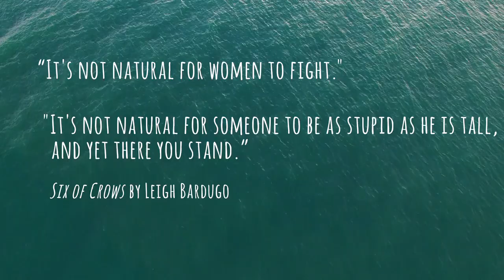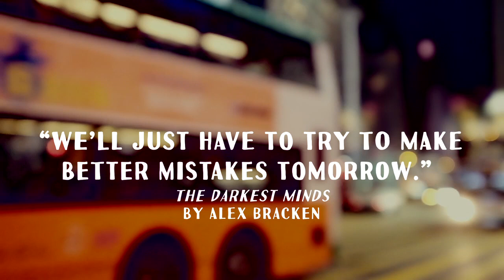Best Comebacks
The worst thing in the world is when you think of the perfect comeback too late (the French call it l’esprit de l’escalier) but luckily, books are there to teach us the art of a comeback.

What’s the best comeback you’ve read?

Books featured:
Jellicoe Road by Melina Marchetta
Harry Potter and the Half-Blood Prince by J.K. Rowling
Something Strange and Deadly by Susan Dennard
The Darkest Minds by Alex Bracken